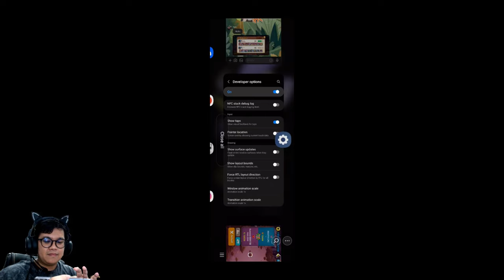Line rangers 026 - Let's GUILD-WAR ep2